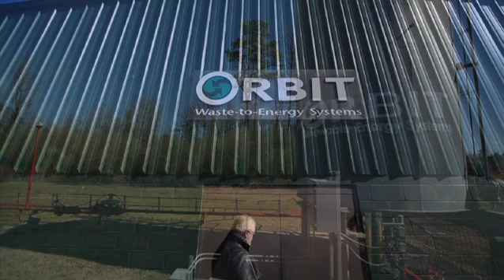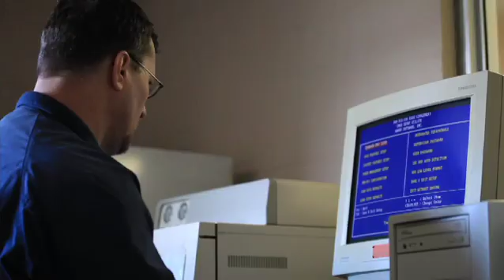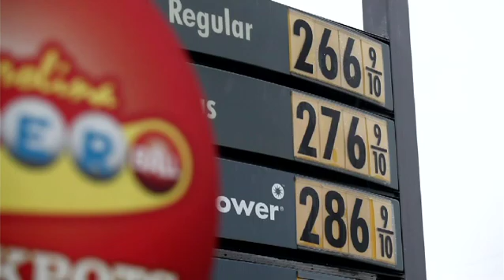Cal Cunningham: Creating Green Energy Jobs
In the Fourth episode of his "Voices of North Carolina" video anthology, Cal Cunningham introduces us to Jim Tarleton, a former oil and uranium mining engineer who now runs a renewable energy facility for Orbit Energy in Clinton, NC.